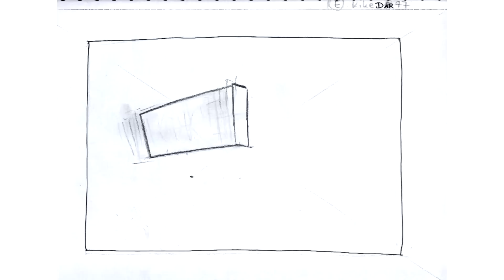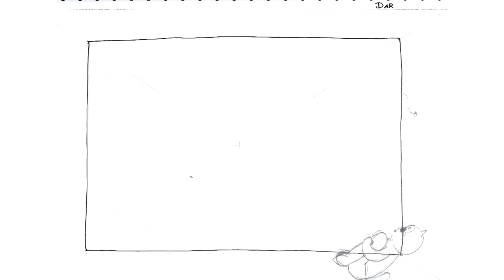JAN & MANETON - Alles nur für dich